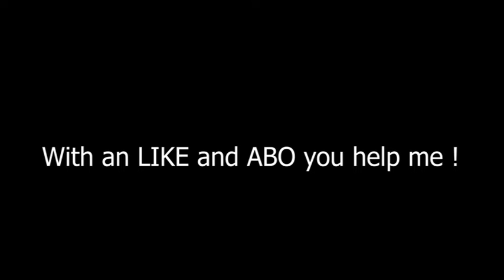Part 2 von 3 Waffenfutteral / Waffentasche - Transportsicherung - Paracord Zipper